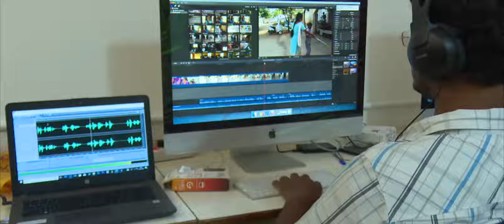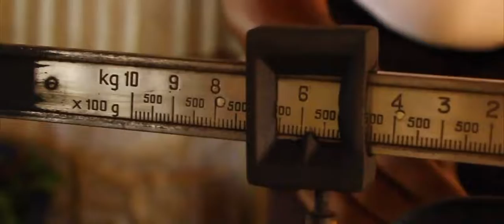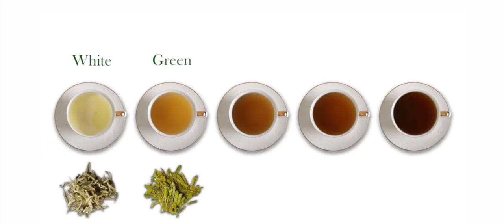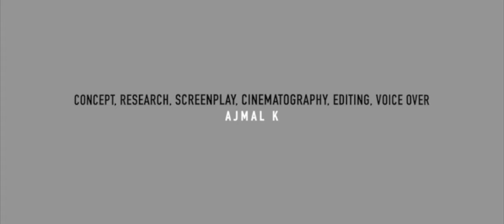The Tea From Garden To Cup (Documentary)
ea, beverage produced by steeping in freshly boiled water the young leaves and leaf buds of the tea plant, Camellia sinensis. Two principal varieties are used, the small-leaved China plant (C. sinensis variety sinensis) and the large-leaved Assam plant (C. sinensis variety assamica). Hybrids of these two varieties are also grown. The leaves may be fermented or left unfermented.

History of the tea trade
Learn the secret which makes every cup of tea unique
See all videos for this article
According to legend, tea has been known in China since about 2700 BCE. For millennia it was a medicinal beverage obtained by boiling fresh leaves in water, but around the 3rd century CE it became a daily drink, and tea cultivation and processing began. The first published account of methods of planting, processing, and drinking came in 350 CE. Around 800 the first seeds were brought to Japan, where cultivation became established by the 13th century. Chinese from Amoy brought tea cultivation to the island of Formosa (Taiwan) in 1810. Tea cultivation in Java began under the Dutch, who brought seeds from Japan in 1826 and seeds, workers, and implements from China in 1833.

In 1824 tea plants were discovered in the hills along the frontier between Burma and the Indian state of Assam. The British introduced tea culture into India in 1836 and into Ceylon (Sri Lanka) in 1867. At first they used seeds from China, but later seeds from the Assam plant were used.

The Dutch East India Company carried the first consignment of China tea to Europe in 1610. In 1669 the English East India Company brought China tea from ports in Java to the London market. Later, teas grown on British estates in India and Ceylon reached Mincing Lane, the centre of the tea trade in London. By the late 19th and early 20th centuries, tea growing had spread to Russian Georgia, Sumatra, and Iran and extended to non-Asian countries such as Natal, Malawi, Uganda, Kenya, Congo, Tanzania, and Mozambique in Africa, to Argentina, Brazil, and Peru in South America, and to Queensland in Australia.

Herbal teas in white porcelain dishes over a bamboo background.